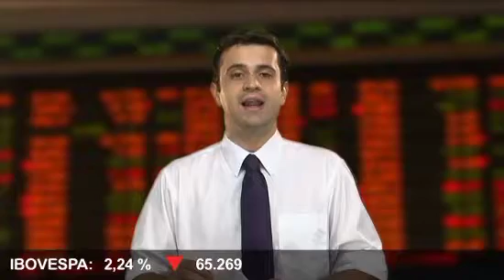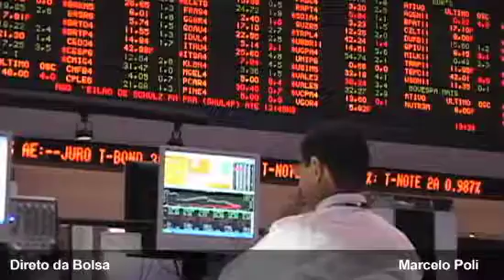Direto da Bolsa - 04 de Fevereiro de 2011 - 2ª Edição